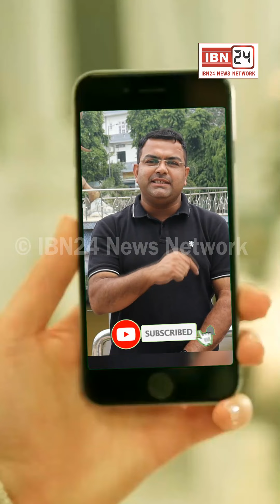चाय का ठेला लगाने वाली मां के 2 बच्चे गुम हुए तो रो रो कर मां बोली मेरी बच्चे ला दो, पड़ोसी बोले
चाय का ठेला लगाने वाली मां के 2 बच्चे गुम हुए तो रो रो कर मां बोली मेरी बच्चे ला दो, पड़ोसी बोले हमें किडनैपिंग का शक